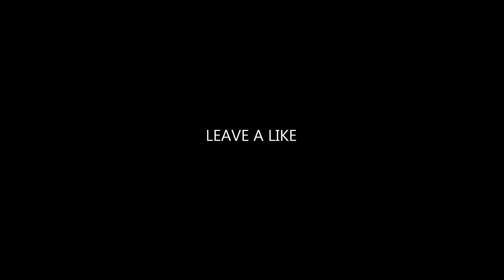MLP: Illusion generation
Pictures belong to "Kilala97"